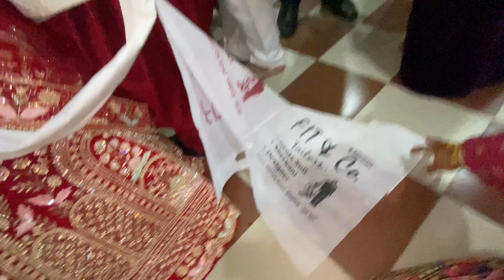Finally Yeh Din Aa Hi Gya ❤️|| Shadi Vlog ❤️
Shivanisoni Vlog  •  1M views •   3 hour ago

❤️Sister Ki Wedding❤️ Family K Sath Kiya Full Dhammal 🎉|| Shivanisoni Vlog

Omg Yeh Kya Ho Rha Hai 🤣🙈🙈🙈

Sister ki Haldi ka  Special Vlog 🥳

Omg Bhabhi Ji Gira Diya 🤣🤣🤣

OMG Yeh Shivang Ko Kya Ho Gya 😭😭😢

top 10 vloggers of india
india's no 1 vlogger
india's number 1 blogger
india top vloggers
top 10 indian vlogger
indias no 1 clogger
top 5 vloggers in india
india no 1vlogger on youtube
vlog
travel vlog
family vlog
daily vlogs
family vlogs
travel vlogs
sourav joshi vlogs
vlogs
piyush joshi vlogs
daily vlog
nainital vlog
moto vlog
uk07 rider
the uk07 rider
mrb vlog
bike vlog
desi vlogs
village vlog
ri vlog so
siddu bhai vlog
youtube vlogs
funny vlog
gopro vlog
india vlog
hindi vlog
tamil vlog
mrb vlogs
rgv vlogs
mrb vlog age
chetan vlog
moto vlogs
lifestyle vlogs
vlog
2022
vlogs
first vlog
ramkumar vlog viral video
how to viral vlog video in 2023
my first vlog viral trick
ramkumar short vlog viral video
family mini vlog,family vlogs
,daily family mini vlog
monica family mini vlog
monica family vlog
daily mini vlog
monica family daily mini vlog
small family vacation
small laude
daily family vlog
daily vlogs
daily vlogs family
family,vlog
vlogs daily
mini family vlog
family vlog short
daily monica family mini vlog
monica family vlogs
family mini vlogs
couple vlog
love marriage couple vlog
,couple vlogs
cute couple vlogs
vlog,cute couple vlog
couples vlog,love marriage couple
indian couple vlog
couple new vlog
couple life vlogs
canadian couple vlog
khiangte couple vlog
tamil couple vlogs new
couple romantic vlog
couple lifestyle vlogs
couple life vlogs today
couple video
love marriage couple vlogs
couples
love marriage couples vlog
dailyvlog
daily vlog
daily vlogs
dailyvlogs
family vlogs
family daily vlogs
vlog
vlogs
couple,love marriage
housewife vlog
indian housewife vlog
housewife vlogs
black housewife vlog
daily vlog
housewife
housewife slow living vlog
indian housewife vlog in bengali
desi housewife cleaning vlog
house wife vlog,
black housewives
desi houseife bath vlog
indian housewife
quaint housewife
indian housewife cloth washing vlog
housewife in her 20s
how to be a housewife
challenge,food challenge
vlog,challenge video
eating challenge
24 hour challenge
food eating challenge
challenges
24 hours challenge
food challenge indie
food vlog
vlogs
food challenges
shopping challenge
Tabela vlog
Mother’s Day Vlog
Games
Indoor Games
Surprise Games
Injections
Injections video
Injections vlog
Mother’s Vlog
Kid’s Vlog
Dailyvlog
Daily routine vlog
Daily life
My lifestyle
Housewife life
Busy vlog
Entertainment vlog
Mother vlog
Kids vlog routine vlog
hai dailyvlog
Google Adsense num kaise aata hai
Husband ne biwi ko diya surprise Gift
ka No.1 Vlogger
Family vlog
Cake
First payment on YouTube
YouTube Monitization
Monitization
YouTube vlog
Vlogging
YouTube ki fist payment kaise aati hai
YouTube ki first payment ka process
Gurgaon vlog
Gurugram Vlog
Daily routine vlogs
Shivanisoni vlog
Shivani kumari
Vijay Riya vlog
Famous vlog
Perfect Vlogging
Viral vlog
City vlogger
Omg
Kids prank
Prank video
Shorts pranks
Vlogging
Content
Vlogging content
Dangers prank
Scooty
Bacho k Sath Kiya prank
Indian vlog
Shivani soni vlog
Shivani soni
Shiva shiva
Shivani Kumari official
Viral vlog Gurgaon
Gurgaon
Gurgaon city
Gurgaon Vlog
Indoor games
Scooty driving scooty
Flat in Gurgaon
Gurgaon railway station
Gurgaon tourist places
Armaan Malik
Sadar Bazar
Sadar Bazar market
Family prank
Radhe Radhe bol
Radhe Krishna
Soni blog
Soni vlog
Soni vlogs
Soni Shivani
Famous bloggers In India
Famous vlog
Famous blog
Hindi blog
India beauty blog
Indian vlogger shivani
Indian YouTuber
Shivani vlog channel
Ghar ka kaam
Full entertainment  vlog
Laddu Gopal ji ka vlog

hit likes.